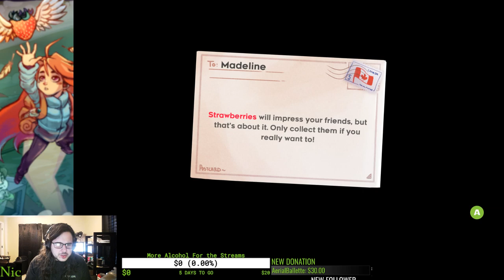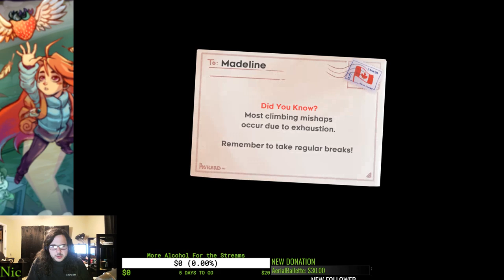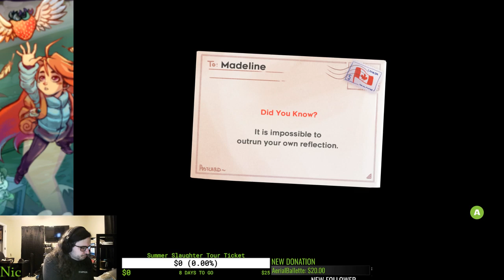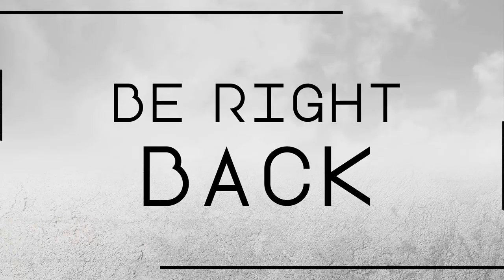Renegade Game Time - Celeste *BLIND* (This Might be Difficult)